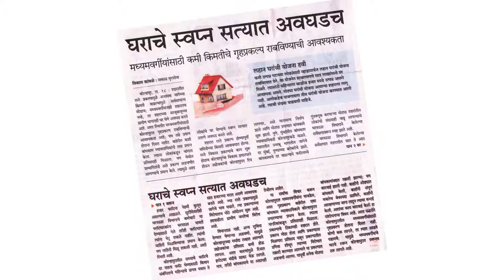Vastushodh Brand Film